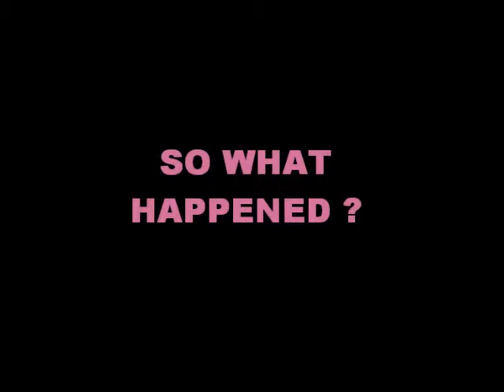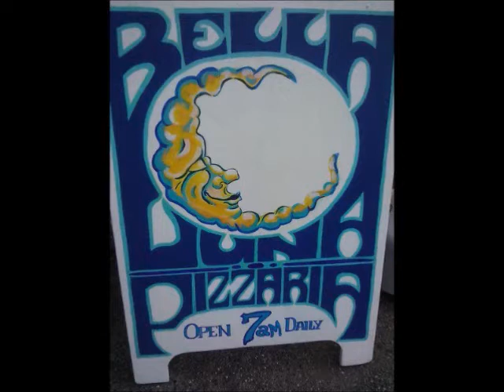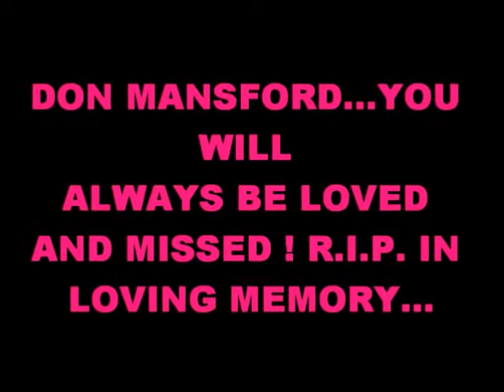NEXT STOP EPISODE 4